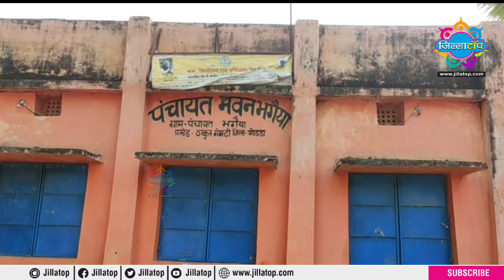दिनभर के खास खबरों का बुलेटिन, दिनांक 06-11-2021 !!